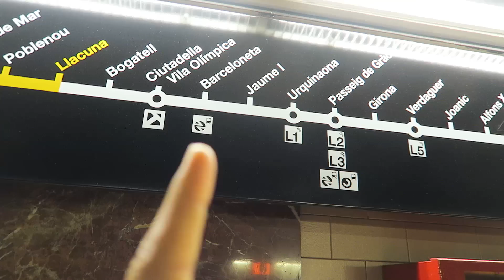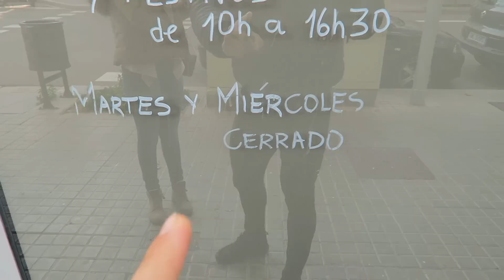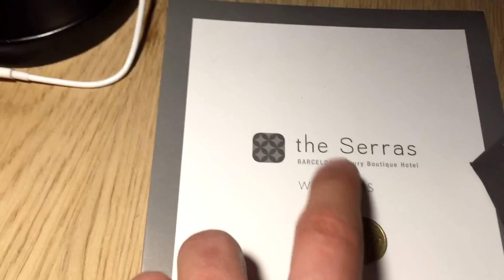BARCELONA ENTDECKEN | DER BESTE TRAININGSPLAN IM URLAUB